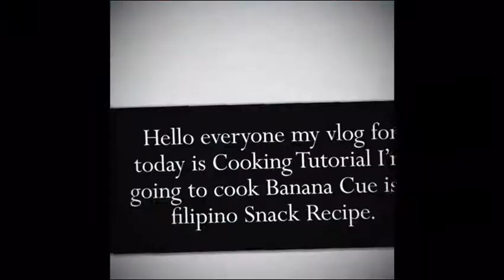Cooking Tutorial:How To Cook - Banana Cue | Filipino Snack Recipe 2020 | By Dramatology Phils.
Hello everyone my name is Arianne chen.My Vlog is all about,Travel,Unboxing,Cooking,Mukbang,Food & Lifestytle.Im from Manila Philippines.Hope u Dont hesitate to subscribe in my youtube Channel and give me a thumbs up and comments down below and click the notification bell and please watch my video until the end.thanks🙏 Here my fb pages,& stagram,tweeter.just click down below.Facebook Pages CookingTutorial HowToCookBananaCue FilipinoSnackRecipe2020 ByDramatologyPhils.